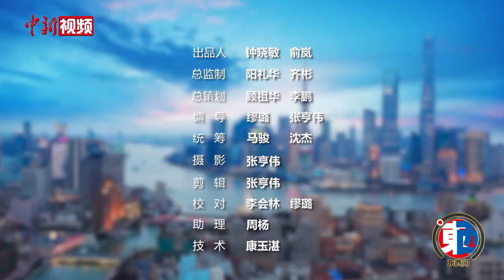陈正文：来自一个面包的信念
钟爱自家公司食堂，爱吃干拌面，南侨食品集团董事长陈正文是位十分“接地气”的企业家。
        陈正文在台湾的外婆家长大，听的却是浓浓沪语，这些儿时的情景，让他对上海有着深切的情感。1995年从台湾来大陆考察时，陈正文看到了大陆烘焙市场的发展机会，决定把公司的决策中心设在上海。“当时大陆烘焙市场面包卖得比台湾贵，但没有台湾好吃。”带着把面包做好这样的信念，经过20多年的努力，南侨食品集团不仅连续三年在进博会上签下大单，而且在上交所主板上市。陈正文希望，能与大陆共同进步和发展，这也是他的初心。